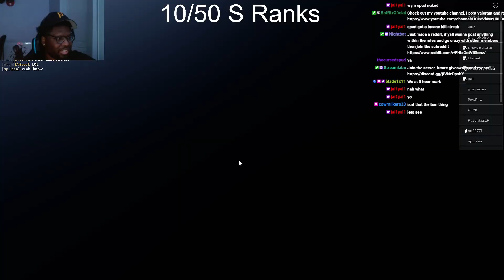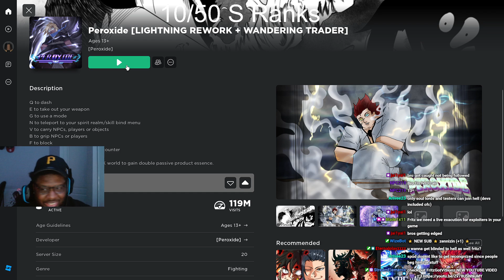I Became A SINNER In Peroxide... (SHOCKING)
Thanks for supporting VZN

Peroxide update has many with mixed emotions. I will be making a video on it soon. In this video we become a Sinner from bleach hell arc. With the addition of Hellverse, Halloween event and much more it only makes sense that we become the forgotten race of a sinner. Let me know how you felt about the video and if you went more. How to be a sinner in peroxide? Dont lmao.